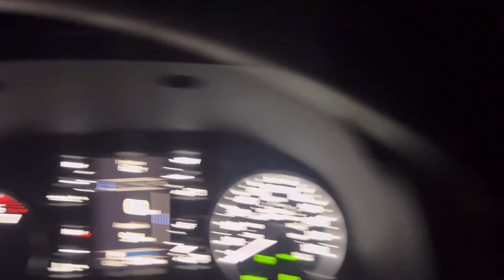9/22/24 conociendo nuevo lugar D11 está bueno